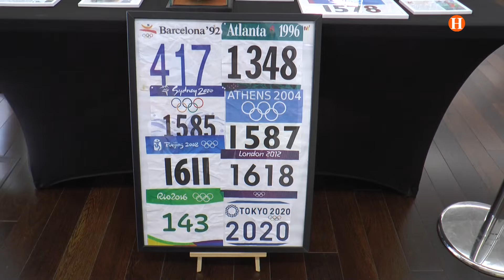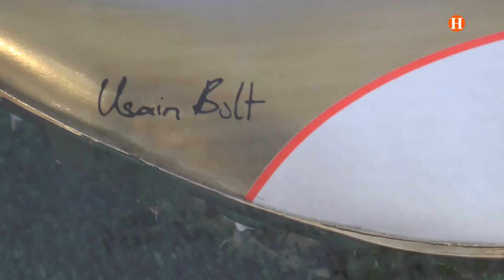El Ferrari de Fernando Alonso, les zapatilles de Gasol, l'antorxa Olímpica..."Leyendas" en Torrent